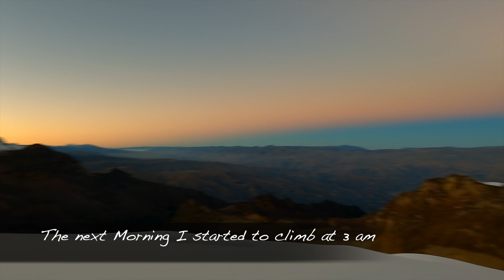Climbing Vallunaraju solo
Una increible escalada sobre el glaciar de esta hermosa montaña que nos llevara hacia la cima con unas magicas vistas de la cordillera blanca

An incredible climb on the glacier of this beautiful mountain vallunaraju andes peru

production  : Jose david chaves funes
gear : mavic air 2
nd  uv filter

gopro 9

plugins

neat video
cinema grade
color finale